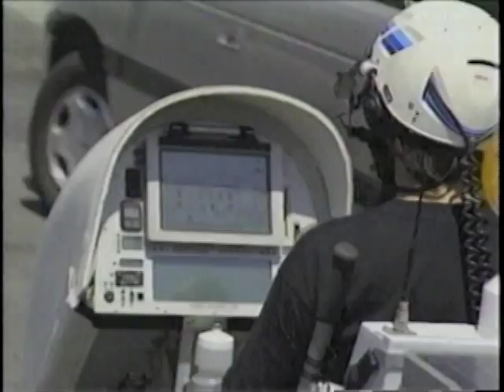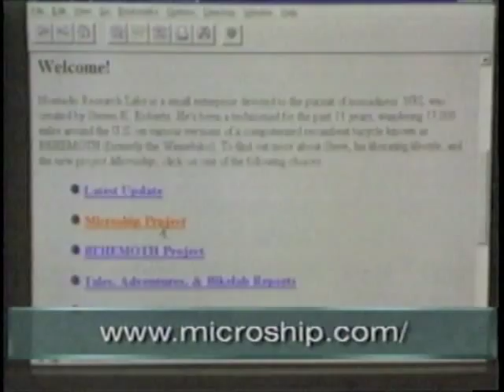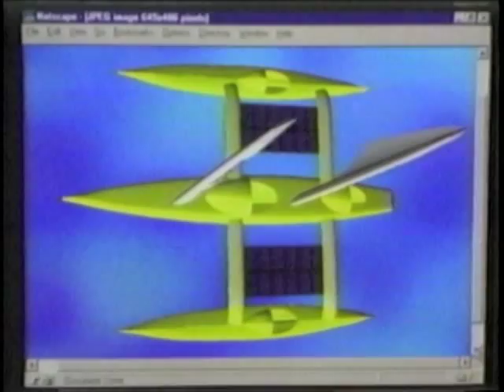Cyberlife - 1996 BEHEMOTH and Microship (Discovery Channel)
The project substrate was a 30-foot folding trimaran that we picked up in Southern California after fiddling for a while with kayak-based approaches. Ironically, a year later, I went full circle and started anew with a pair of canoes as center hulls. This video gives a good snapshot of the project in 1996, with a look at the BEHEMOTH bicycle for context.